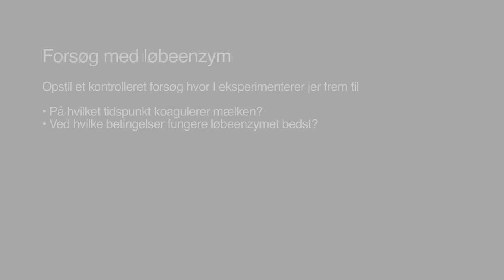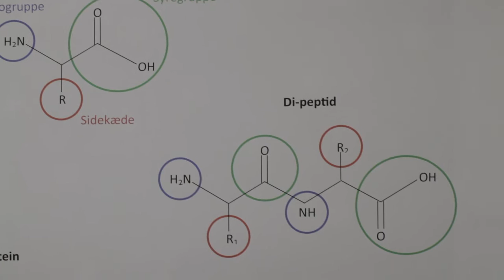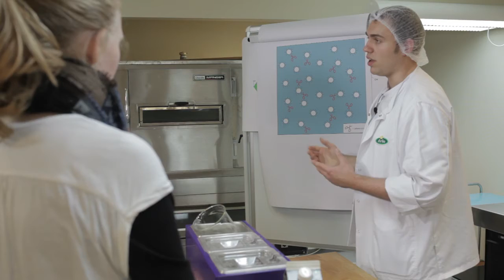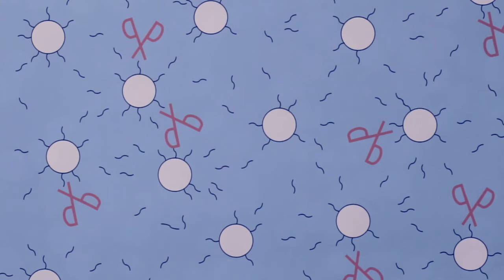Forsøg med løbeenzym